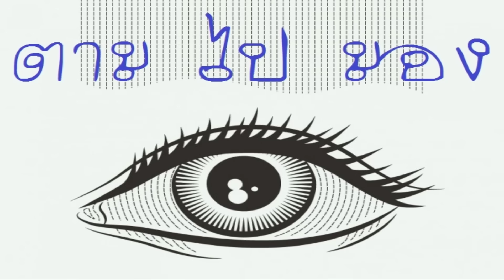8..การวิ่งหนีเหยื่อของนักล่าที่น่าอับอายขายหน้ามากที่สุด#ตามไปมอง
ในตามสารคดีต่างๆ  ภาพที่ทุกท่านพบเจอก็มักจะเป็นภาพของนักล่า  พี่พยายามวิ่งไล่ล่าเหยื่อเพื่อจับกินเป็นอาหาร  ซึ่งการล่าในครั้งนั้น  ก็มักจะจบลงด้วยชัยชนะของผู้ล่าเป็นส่วนใหญ่   แต่มันจะเป็นยังไงครับ  ถ้าหากการล่าในครั้งนั้นเกิดผิดคาด  และเหยื่อเหล่านั้นกลับกลายเป็นผู้ที่วิ่งไล่ล่านักล่าซะเอง จนนักล่าเหล่านั้นต้องวิ่งหนีเหยื่อที่มันหมายปองอย่างไม่เป็นท่า